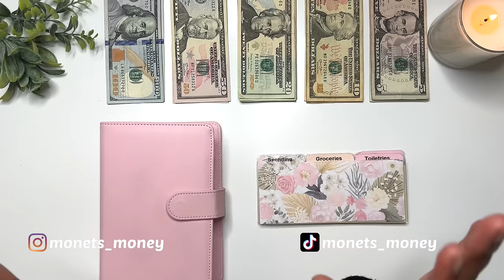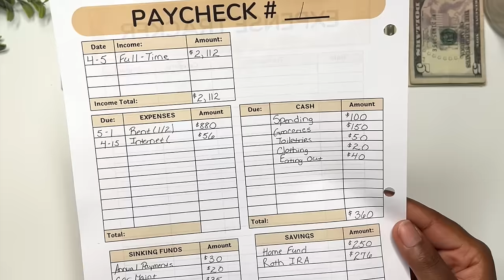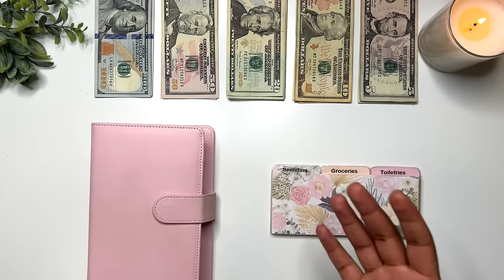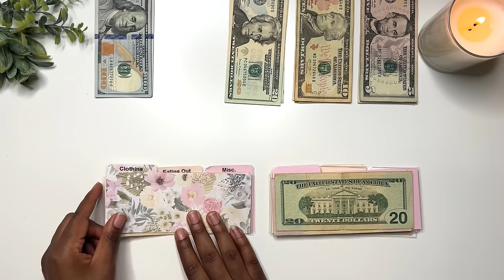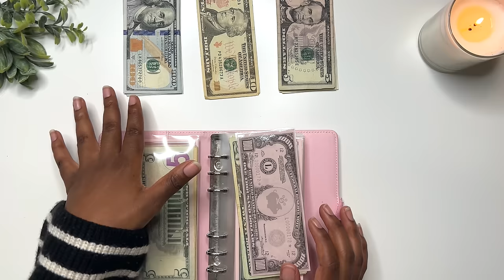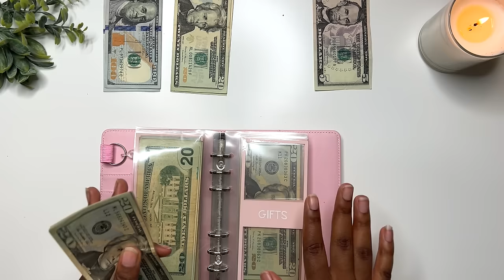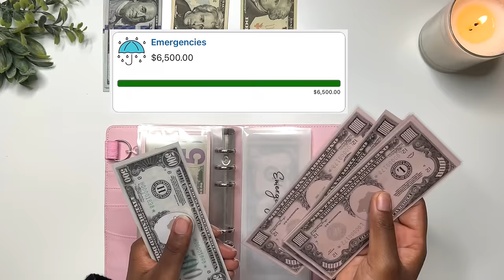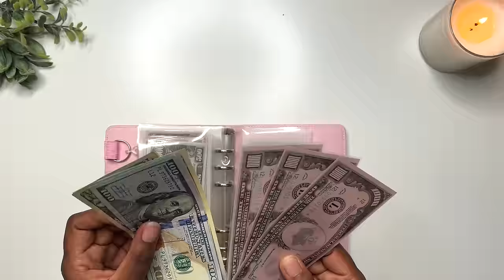APRIL 2024 CASH ENVELOPE STUFFING | FULL-TIME BUDGET PAYCHECK #1 | Budget With Me | MONETS MONEY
Cash Stuffing for Beginners + Low Cash Envelope Stuffing

All cash envelopes and additional products are from Monet's Money shop, links listed below!

🌸AMAZON STOREFRONT

-- TIMESTAMPS --
00:00 Intro
01:30 Budget With Me
04:57 YouTube Anniversary
06:30 Cash Stuffing
18:45 Outro